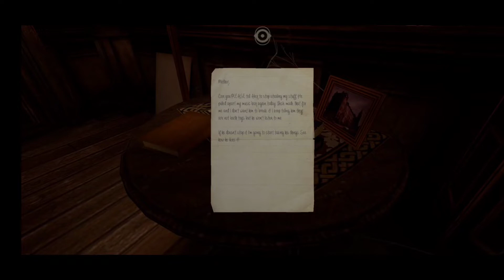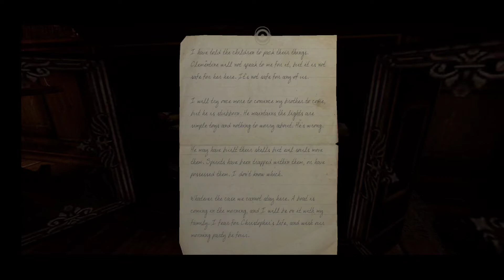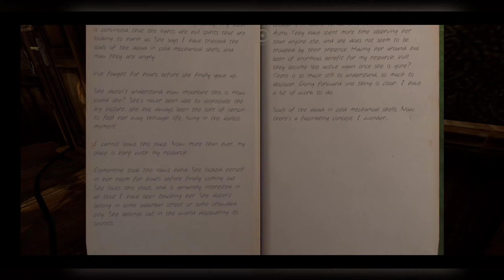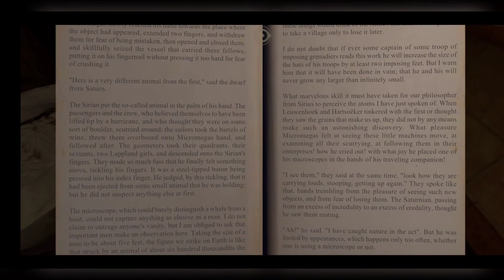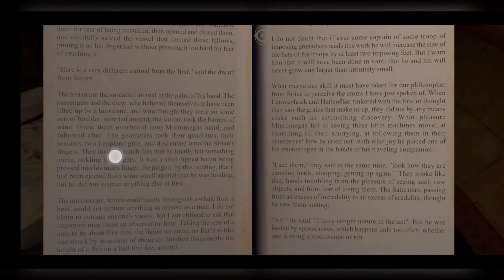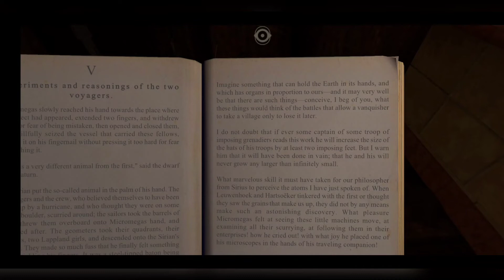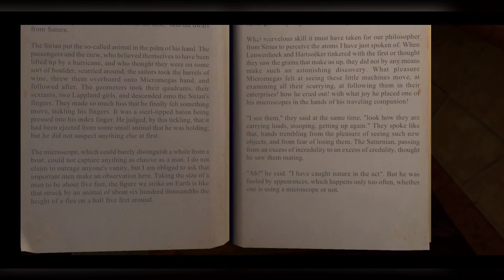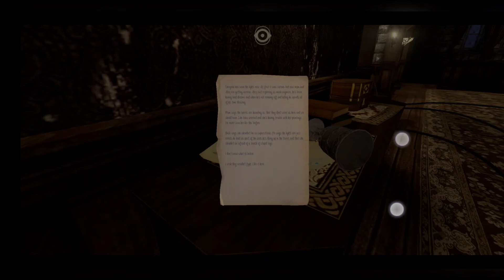the eyes of ara part 7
I think the robots like me. lol